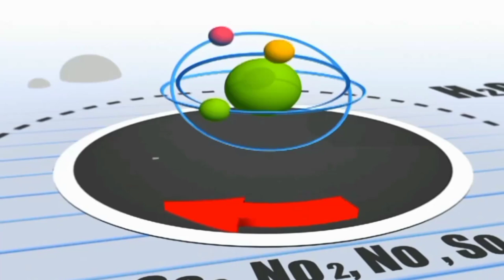Channel ID (2022): Astro Tutor TV SPM